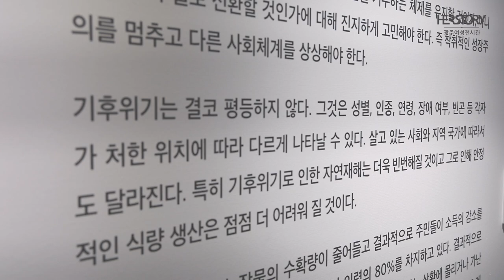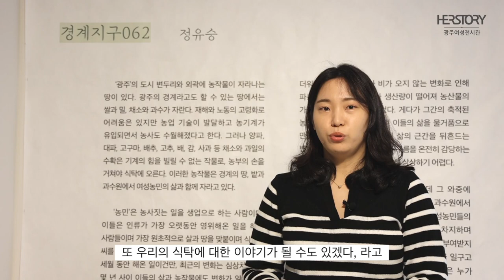[광주여성전시관] 기후위기 시리즈 《우리는 어디에서 와서 어디로 가는가: 삶의 터전》 전시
이번 전시는 광주여성전시관 기후위기 시리즈의 첫 번째 주제 '삶의 터전'으로 성장 중심, 자본주의 방식과 이상기후로 인한 각종 병충해와 전염병, 그에 따른 바이러스의 증가와 총체적으로 불안정한 삶 속에서 하루하루를 살아가는 여성들과 그들의 땅 즉, 삶의 터전에 대한 이야기에 조명하고자 합니다.
아울러 살처분 매몰지를 2년 이상 추적하고 기록한 이야기, 생명의 가치보다 경제성이나 합리성이 우선시 되는 냉혹함과 살처분이 우리에게 남긴 상처와 치유의 이야기를 가장 활발하게 활동하고 있는 동시대 여성작가 2인의 눈으로 바라보고자 합니다.

참여 작가
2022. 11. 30. ~ 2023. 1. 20. 정유승 작가
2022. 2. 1. ~ 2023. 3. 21. 문선희 작가